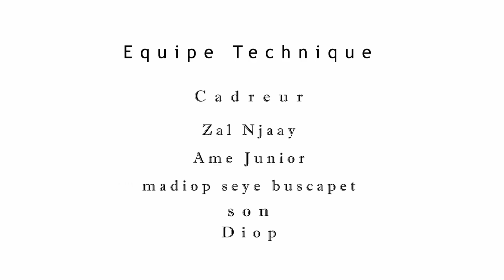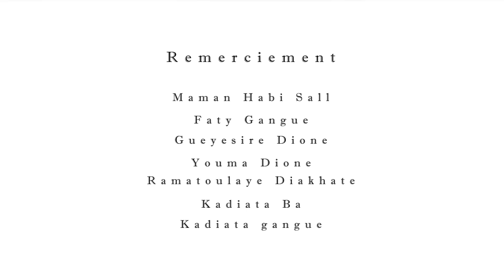Série Peeje Taaski saison 01 episode 12